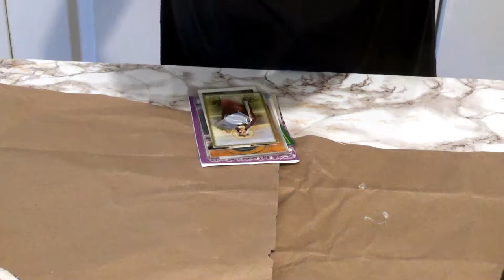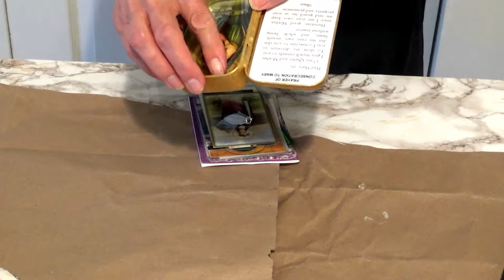BUILD A MINI-SHRINE DIY!!!!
This DIY video shows how to make a mini-shrine out of a tin of mints!! Watch this video to see the transformation!
**This would be a fun project with your kids!!!